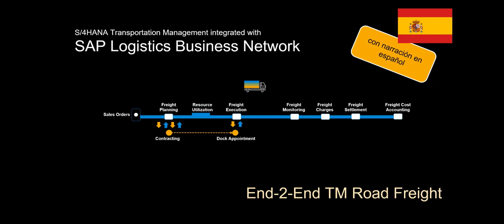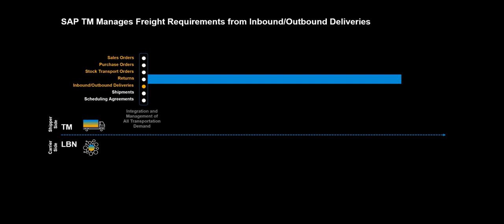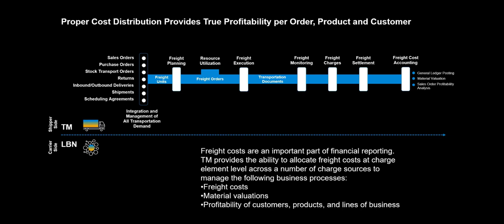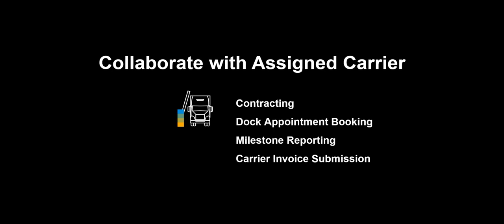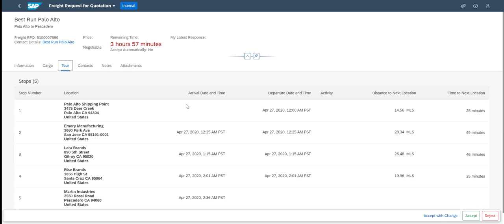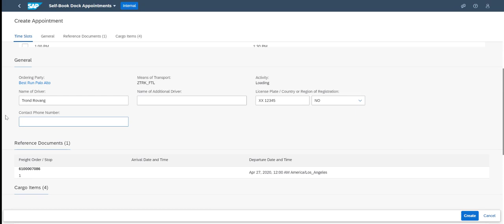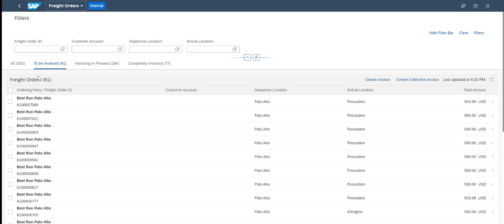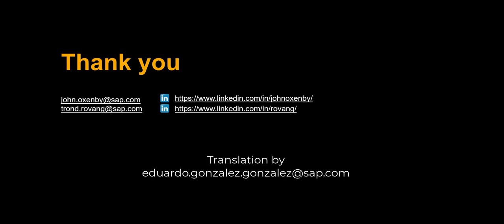SAP Logistics Business Network Freight Collaboration con SAP TM (con narración en español)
SAP Logistics Business Networks amplia las capacidades de SAP Transportation Management al permitir la colaboración en tiempo real con los transportistas a lo largo del ciclo de vida del transporte: desde la contratación hasta la gestión de facturas, pasando por la gestión de citas en el muelle, la ejecución y el seguimiento. En este vídeo de 17 minutos, puede seguir un proceso completo de transporte y ver en la práctica cómo SAP TM y SAP LBN ayudan a expedidores y transportistas a colaborar y compartir conocimientos, mejorando el flujo de datos y creando visibilidad conjunta.